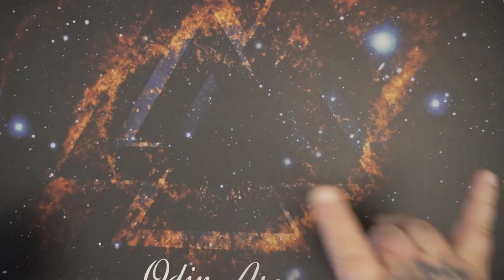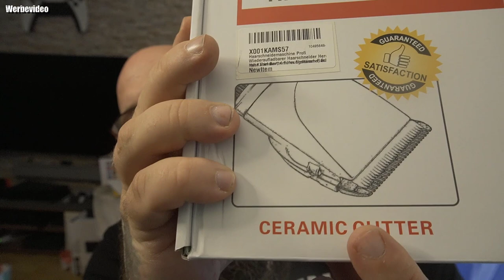Hardware | Profi Wiederaufladbarer Haarschneider Herren Set mit Kabel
Amazon Hädler Shop
SICHERE UND SCHARFE KLINGE: Die profi haarschneidemaschine ist mit einer selbstschärfenden Präzisionsklinge aus Titan-Keramik ausgestattet, die für einen effizienten Präzisionsschnitt sorgt. R-Winkel-Design, keine Sorge über das Verletzen oder Ziehen der Haare. Der Haarschneider für herren kann glatte, effiziente Präzisionsschneiden bieten, stark genug, um durch die gröbsten Haare zu schneiden und in der Lage, präzise Gravur und Gradienten sicher liefern
EINSTELLBARE SCHNEIDELÄNGE & 4 FÜHRUNGSKAMME: Die Haarschnittlänge lässt sich mit dem Feineinstellknopf leicht von 0,8 mm bis 2 mm einstellen, so dass Sie die Seiten- und Nackenhaare trimmen können, ohne anhalten und einen kürzeren Schutz einsetzen zu müssen. Diese elektrisch trimmer wird mit 4 verschiedenen Führungskämmen geliefert, um jede gewünschte Länge zu erreichen, und dasselbe gilt für das Trimmen von Bärten
KABELLOS UND KABELGEBRAUCH: Die haar und barttrimmer kann sowohl kabellos als auch kabelgebunden verwendet werden, sie wird mit einem universellen Ladekabel geliefert. Machen Sie sich keine Sorgen, dass der Akku plötzlich leer ist. Mit einem eingebauten wiederaufladbaren 2000mAh Lithium-Akku. Er bietet bis zu 4 Stunden kabellose Betriebszeit mit einer einzigen Aufladung von 3 Stunden. Perfekt für Ihren täglichen Gebrauch oder auf Reisen
KRAFTVOLLER UND GERÄUSCHARMER MOTOR: Der elektrisch rasierer mit einem 3,7 V starken Motor und scharfen Klingen lässt sich leicht und schnell schneiden, ohne Ihr Haar zu zerren. Der T-Typ Haarschneider hat niedrige Vibration und Ton im Inneren Design. Mehr Leistung und weniger Lärm, können Sie in einer ruhigen und komfortablen Umgebung getrimmt werden. Es ist nicht nur für Erwachsene, sondern auch für Kinder geeignet
HAIR CLIPPERS KIT: Unser professioneller haarschneider set die Funktionen eines Haarschneiders, Barttrimmers und Bodytrimmers in einem Gerät. Ein professioneller Haarschneider ausgestattet mit 4 Führungskämmen ( 3/6/9/12mm ), ersatzbatterie, Schmieröl, und Reinigungsbürste. Bitte zögern Sie nicht, uns zu kontaktieren, wenn Sie irgendwelche Fragen haben oder Hilfe brauchen